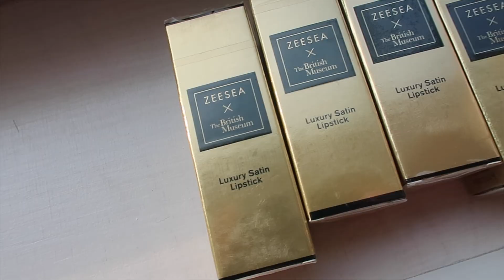|SWATCH + REVIEW| ZEESEA LUXURY SATIN LIPSTICK - Bộ son hoạ tiết Ai Cập lạ mắt ♡ ROSIE PHAM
Lần đầu thử son nội địa trung mà bất ngờ quá chị em ơiii , xem xong video bạn có cảm nghĩ như nào, comment mình biết với nhaaaa ♡
Love, Rosie

//PRODUCTS//

//FOLLOW ME//

© Bản quyền thuộc về Rosie Pham
© Copyright by Rosie Pham ☞ Do not Reup